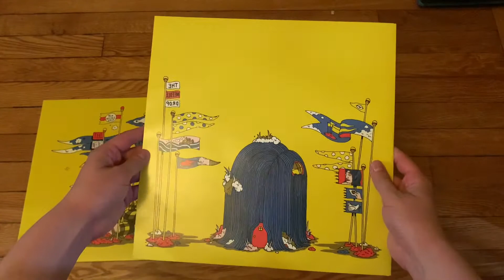V/A – The Needle Drop | Vinyl Unboxing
An unboxing of The Needle Drop's charity LP on black/yellow split vinyl.